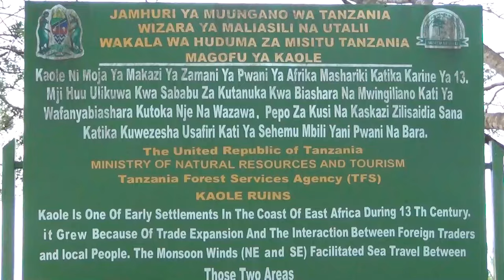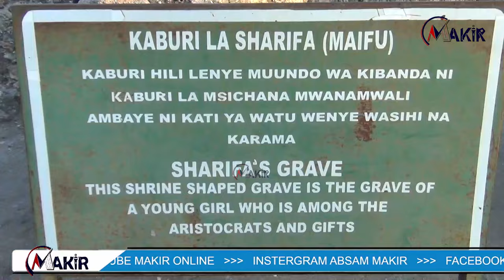KAOLE Kijiji Cha Chenye Msikiti Wenye Miaka Zaidi Ya 800 Uliojengwa Katika Karne Ya 13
Tanzania Dar es Salaam Katika Wilaya ya Nagamoyo Mkoa wa Peani Kijiji Cha Kaole